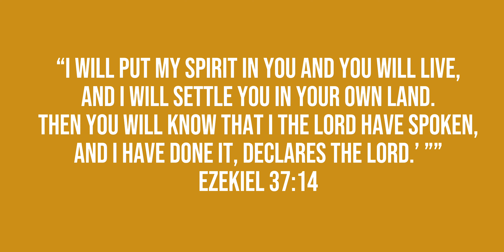Song of Ezekiel Dance